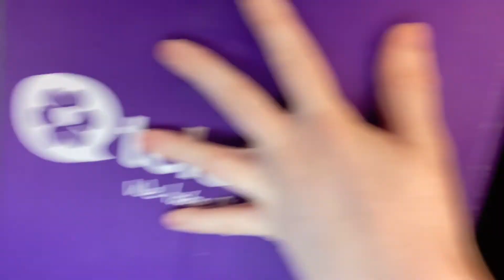DATE NIGHT SOFT GLAM VALENTINES DAY LOOK *me pestering you about your Valentines Day for 14 minutes*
Hey guys!

Today’s video is a recreation of my makeup look in my giveaway video! It’s just a super simple and easy soft glam look butttt I also ask you about your Valentines Day❤️ later on in the video I also get a little surprise delivered to my door🌹

Leah x

Products Used:
BPerfect Clientelle Palette
Colourpop Nude Mood Palette
Morphe Universal Liner- Trendsetter
MyCultLashes- T01
Milk Makeup HydroGrip Primer
Charlotte Tilbury Airbrush Flawless Foundation
Nars Natural Radiant Creamy Concealer
Tarte Shape Tape
Benefit Hoola Quickie Contour Stick
Huda Beauty Easy Bake Loose Setting Powder
Milani Baked Bronzer
Milani Baked Blusher
The Balm Maryloumanizer
Morphe Luminous Setting Spray
PLouise Boarding Pass Lip Kit- First Class
Morphe LipGloss- Chill